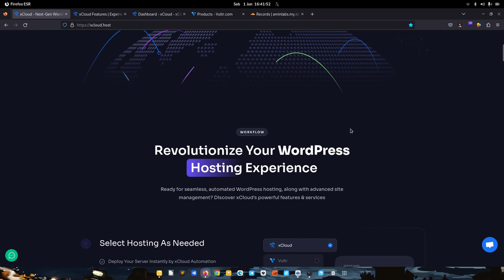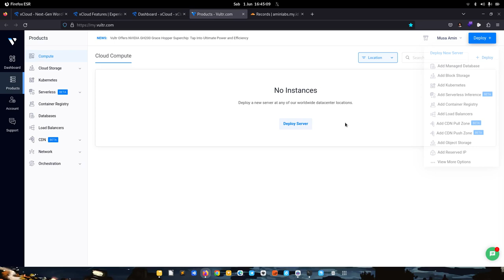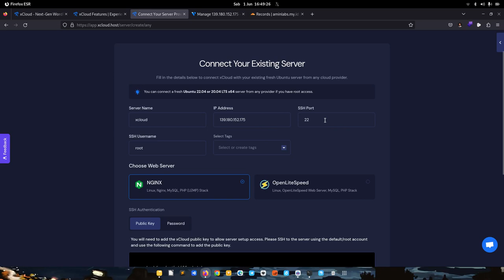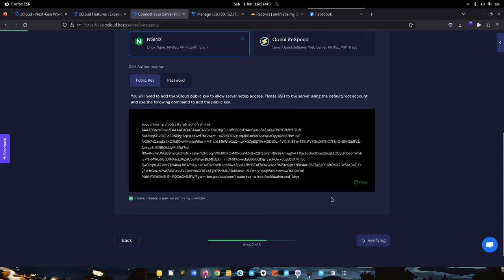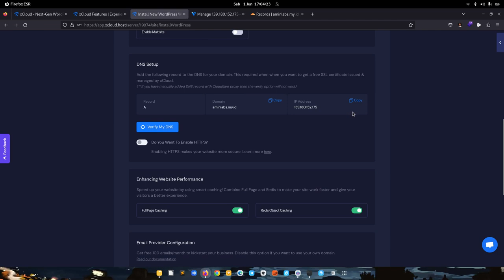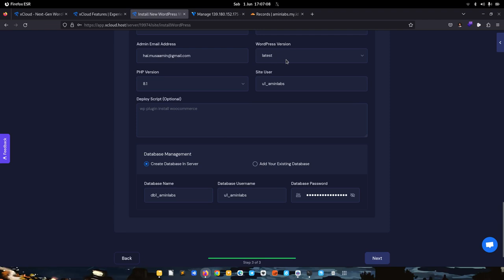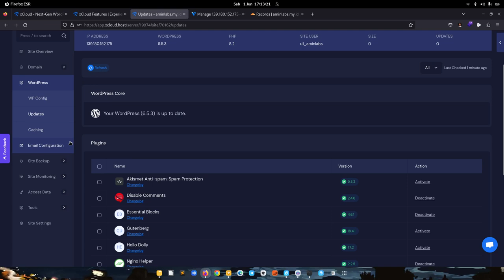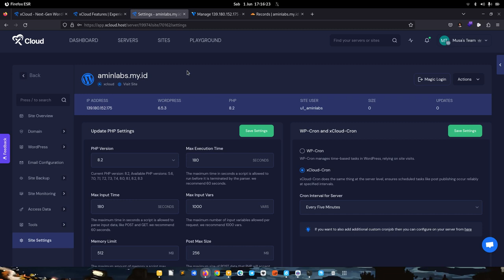WordPress Hosting di VPS dengan xCloud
xCloud memudahkan pengguna WordPress dalam server management untuk website WordPress.